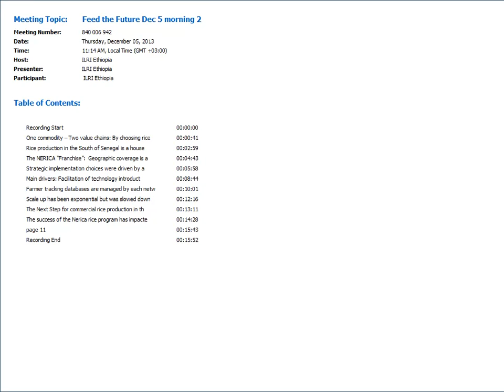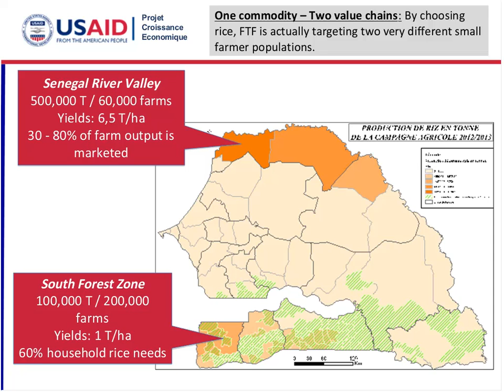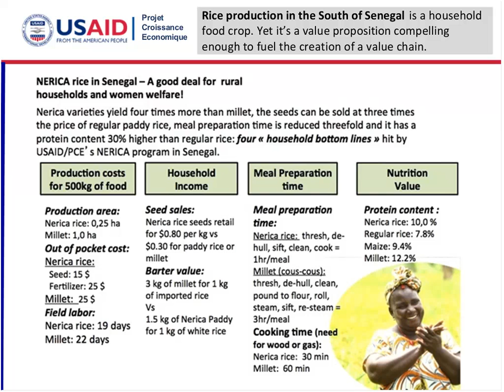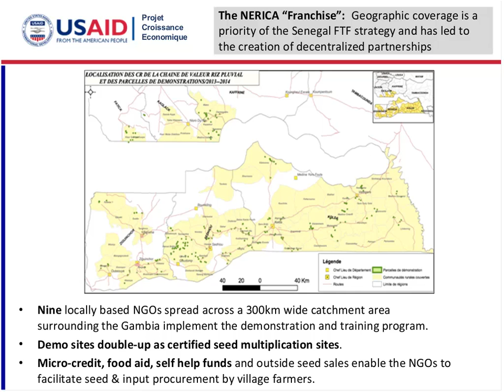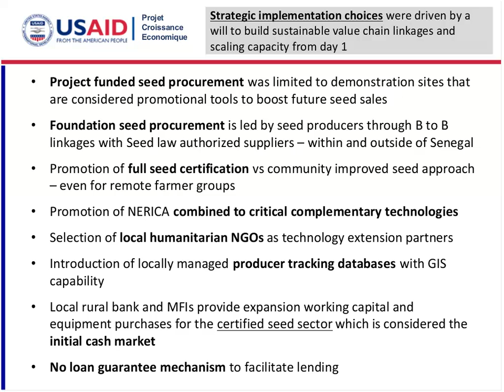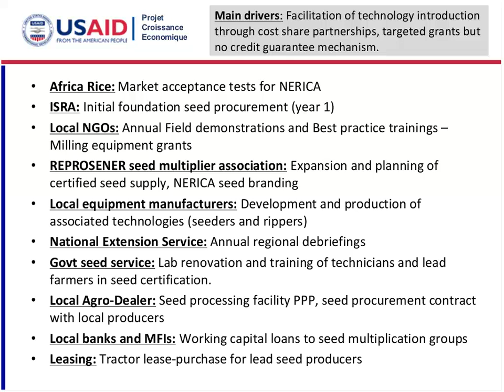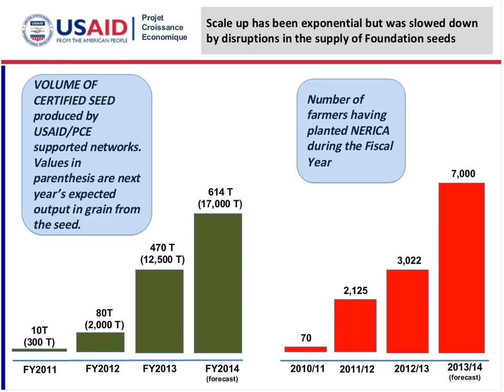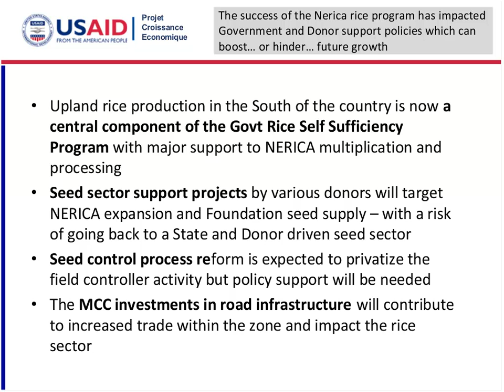Jean-Michel Voisard (Project Croissance Economique), Introduction & Scale-up of NERICA Rice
Over 80 participants, including more than 35 Mission staff from 17 USAID Missions spent December 3-5 in Addis Ababa learning how to best advance their scaling strategies to achieve faster and deeper impact on Feed the Future goals through a Global Learning and Evidence Exchange (GLEE). Jean-Michel Voisard, of Project Croissance Economique, delivered a presentation on the scaling-up of the NERICA Rice.